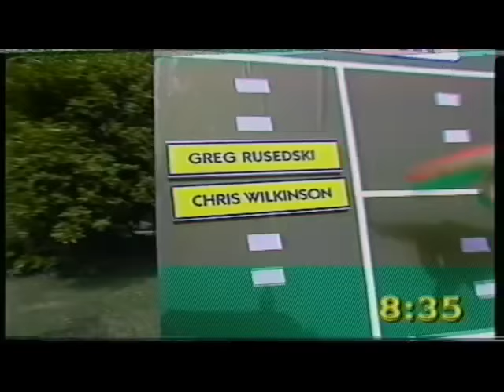Martin Offiah on The Big Breakfast - 1995